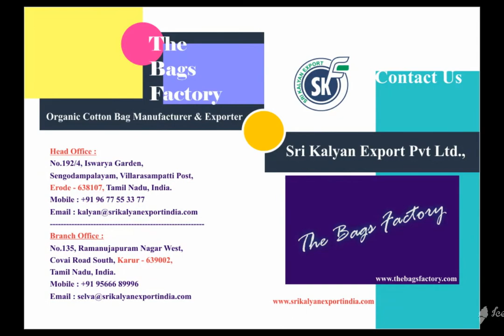FAIRTRADE ORGANIC COTTON VEGETABLE BAG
We are one of the leading Manufacturer, producer, supplier and Exporter India of Organic Cotton Certified Vegetable bags, Fair Trade Certified Vegetable bags, GOTS Certified Vegetable bags, Oeko – Tex Certified vegetable bags.

We produce fair trade organic cotton vegetable bags from our factory. Reusable cotton vegetable bags are in high demand internationally. Natural cotton vegetable bags exported from India most liked by European country customers like Germany, France, Denmark, Netherlands, Sweden, Spain, Norway, Italy and Switzerland. Recycle cotton bags manufactured by our Indian factory is highly in demand in USA United States of America.

Organic fair trade cotton printed vegetable bags in different colors and designs produced and supplied as per buyer requirements in Poland and Austria KOLKATA. Eco friendly cotton vegetable bags, Ecological cotton vegetable bags manufactured in various sizes and designs required by buyers, wholesalers, importers in Europe and UK United Kingdom customers.

Biodegradable cotton vegetable bags exported to Czech , Slovenia, Finland , Australia and New Zealand importers, buyers, wholesalers have very high in demand naturally as going green will save environment and people and nature.

Eco cloth vegetable bags naturally produced and exported / supplied from our north India recycle organic cotton vegetable bags in various shapes and sizes MUMBAI natural recycle cotton vegetable bags is very high demand to save our planet green world.

Personalized eco organic cotton customized organic Eco cotton vegetable bags produced and manufactured, exported in printed organic dyes. Fair Trade organic cotton vegetable bags in pure cotton vegetable bags and wholesale organic cotton bags manufactured in India NEW DELHI. Manufacturer of organic Eco cotton vegetable bags India are in high demand from various brands and people JAIPUR.

Bio cotton vegetable bags exported to Belgium and imported by buyers in different designs and prints. Oeko-tex organic cotton certified cotton vegetable bag is imported by Germany and France.

BCI cotton vegetable bag is our better cotton initiative from our Indian factory.

We are proud to be GOTS Organic Certified manufacturer, Fair Trade Certified Manufacturer, Oeko – Tex Certified Manufacturer from south India NORTH INDIA. GRS Global Recycle Cotton vegetable bag manufacturer India in our factory and exported mainly to Europe, USA and Australia.

GRS Recycle cotton vegetable bag manufactured and exported globally to all countries from our India factory.

Our GOTS organic certified manufacturing unit located in Karur and Erode for Vegetable bags production BANGALORE. We produce Fair Trade Certified Vegetable bags from our Karur factory and Oeko-Tex Certified Factory for vegetable bags in Eco Cotton and Bio cotton vegetable bags CHENNAI.